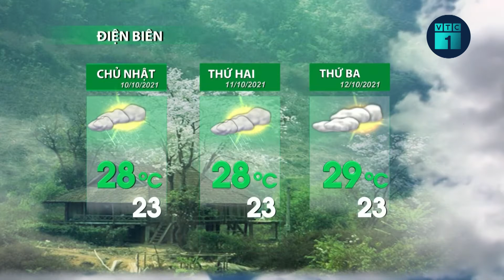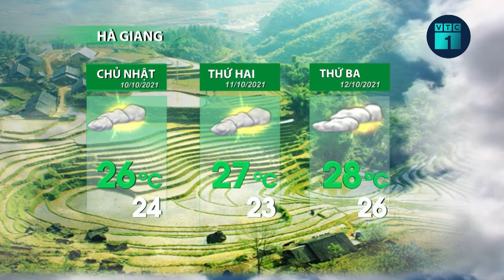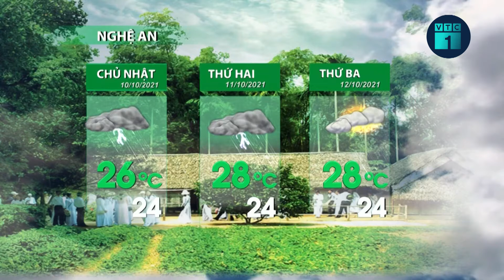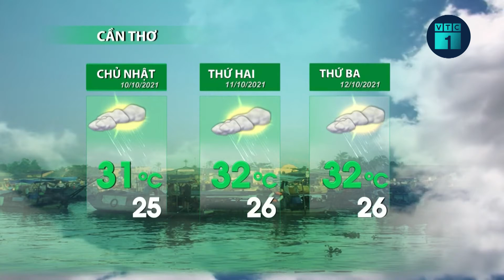Dự báo thời tiết ngày mai: Gió mùa đông bắc tràn về, Hà Nội chuyển lạnh 20 độ C | VTC1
VTC1 | Do ảnh hưởng của không khí lạnh nên từ ngày hôm nay, Bắc Bộ và Thanh Hóa trời chuyển lạnh, vùng núi phía Bắc có nơi trời rét với nhiệt độ thấp nhất phổ biến 19-21 độ, có nơi dưới 18 độ C.